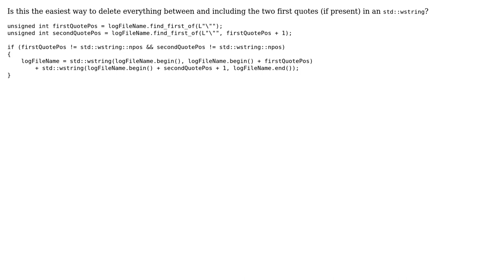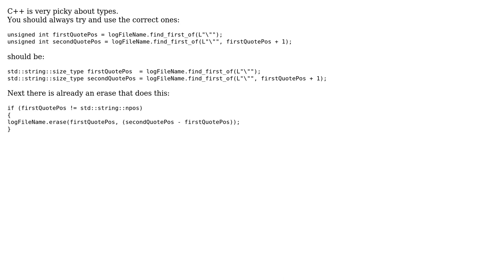Code Review: Deleting everything between two quotes in a string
With thanks & praise to God, and with thanks to the many people who have made this project possible! | Content (except music & images) licensed under CC BY-SA | Music | Images & others | With thanks to user Martin York user Jamal user Felix Dombek and the Stack Exchange Network Trademarks are property of their respective owners. You are responsible for your own actions.